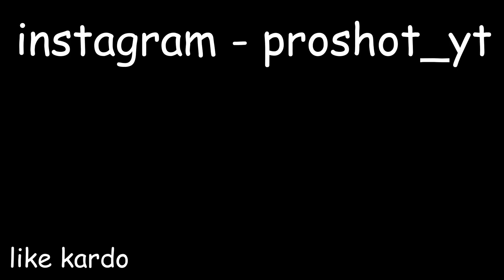CRAFTING MODERN HOUSE in MINECRAFT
PLAYING Minecraft Crafting Modern house for Villager commentary in Hindi and it is Hindi funny gameplay! I Hope You Enjoy This Video :)